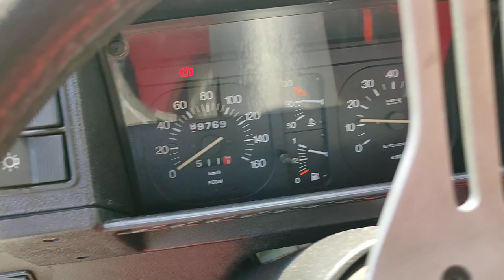[Vlog] 112 ABARTH, en direct d'Italie 😍🇮🇹👌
Micro présentation de cet superbe 112 Abarth, en direct d'Italie 😍🇮🇹👌